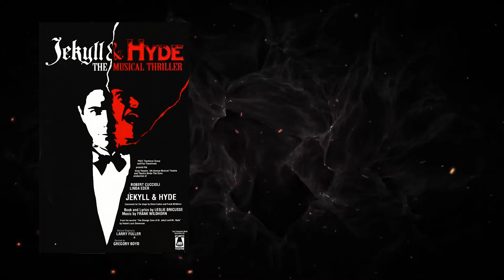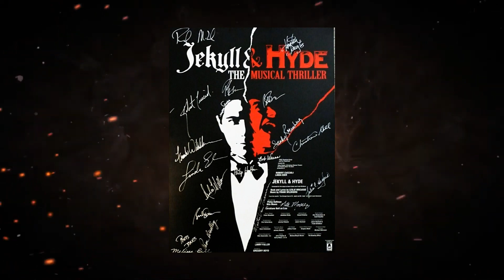This Is The Moment: Jekyll vs. Hyde